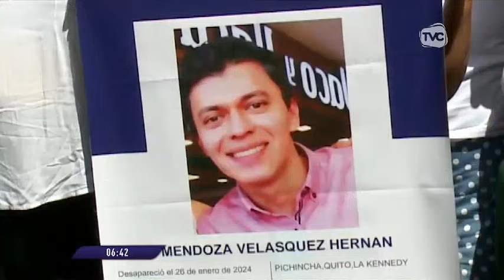México: fue capturado otro implicado en la desaparición de Hernán Mendoza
El cuerpo del joven de 30 años de edad fue encontrado un mes después, a orillas del río Guayllabamba.